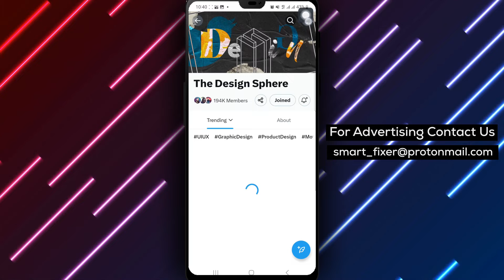How To Leave A Community On X (Twitter) - Updated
Learn how to gracefully exit a community on X with this updated tutorial. Discover the steps to leave a community on X and manage your online engagements effectively. Follow the step-by-step guide below to smoothly depart from a community on X.

Step 1: Open X app on your android device.
Step 2: Tap the community Icon at bottom.
Step 3: Tap the desired community name.
Step 4: Tap the three dots at top right.
Step 5: Tap the three dots at top right.
Step 6: Tap Leave community.
Step 7: Confirm your step.

Ensure your online experience aligns with your interests by following these steps to leave a community on X. Empower yourself to curate your online engagements and focus on communities that resonate with you.